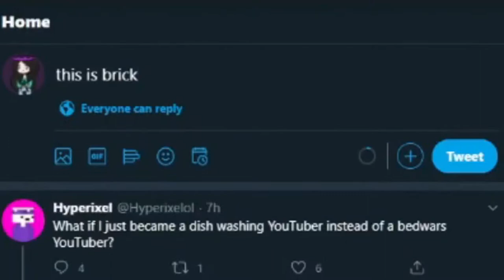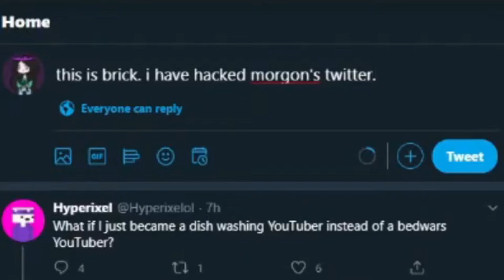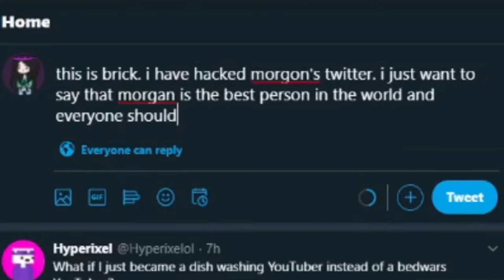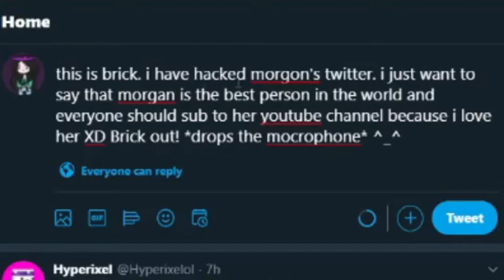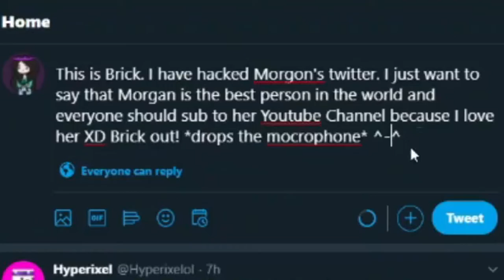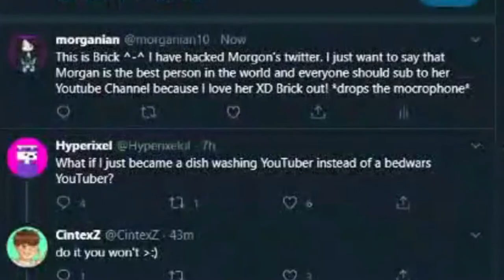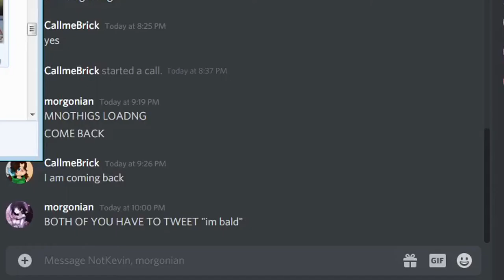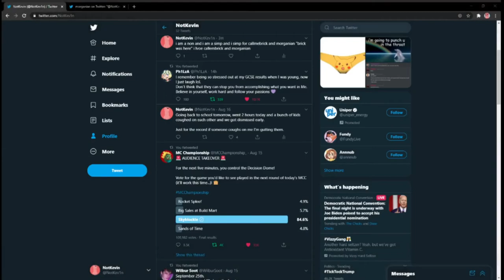Double or Nothing | Skywars Forfeit w/ NotKevin and morganian (Happy BDay Kevin)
Happy Birthday Kevin! (Sorry this is late) I wanted to do something more but didn't have the time so I thought I would post Part 2 here. Anyways, happy bday! Honestly, so happy we met in Skeppy's event! (Even though you tried to kill me)

☯Wanna play Skywars yourself?
mc.hypixel.net